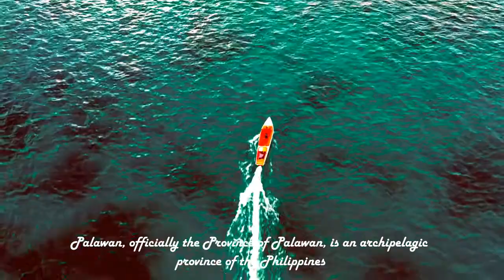X-fActor: "Palawan, Philippines" Royalty Free Stock Video Footage in 4k and hd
You can use this royalty free stock video footage for personal or commercial purposes. For YouTube channel or any projects.. Want to use this footage? Follow Instructions.
2. Put this following in your video description